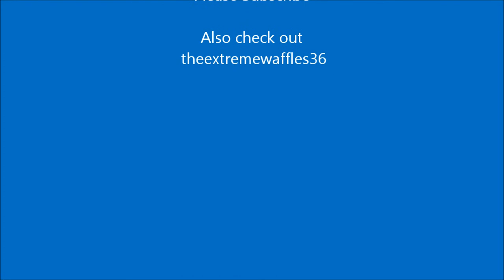Dont Starve Part 1 (making camp)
The first episode of my dont starve series. I chop wood and make an encampment